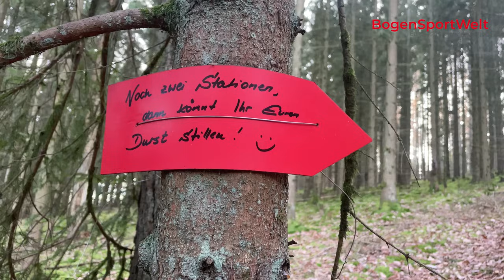Schussvergleich Recurve vs. Compound: Tücken beim Bogenschießen im 3D Parcours für Einsteiger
Falk besucht Thomas im 3D-Bogenland in Christes und bringt seinen Compoundbogen inklusive Visier mit. Die beiden nutzen die Gelegenheit und erklären, was Schüsse am Hang und auf unbekannte Distanz aus der jeweiligen Sicht schwer macht und wie man sie trotzdem meistert. Gerade Einsteiger ins 3D-Bogenschießen können aus dieser Runde viel über Visiereinstellung, Licht, Schießen bergauf und bergab, Präzision und den fast magischen Vorteil der Stringwalking Zieltechnik mitnehmen.

‼️ Achtung, entgegen der Lehrbuchmeinung 'Leitfeder links' für übliche Pfeilauflagen nockt Thomas aufgrund der von ihm verwendeten MG Profi Spring Rest den Pfeil hier immer genau andersherum ein. Installation und Nutzung der Springy erklärt Thomas in diesem Video ausführlich

Timecodes:
0:00 Intro
0:25 Im Bogenland Thüringen
1:18 Schussvergleich Compound – Recurve
3:01 Erster Schuss stark bergab
4:18 Das Schätzen am Hang
6:43 Vorteil Let-Off für Korrekturen im Vollauszug
8:19 Vorteil Tiergruppen
9:05 Von Wiese zu Wald
9:43 Gerader Stand am Hang
10:23 Barebow Black Magic: 37 vs. 32m
13:16 Zieltechnik: Fleck oder Aufsitzend
14:57 Mächtigste Zieltechnik der Welt
16:25 Super kurze Distanz – aufs Tuning kommt’s an!
18:35 Wo liegt die Trefferzone?
22:08 Die dritte Achse am Visier
24:00 Seitlicher Versatz / Risiko minimieren
26:22 Korrektur mit dem Recurve
28:18 Streuung auf lange Distanz
28:43 Zweiter Schuss Recurve vs. Compound
31:44 Stand am Hang/Fehlerquelle Sehnenschlag
33:52 Abpraller – wo ist der Pfeil?
34:27 Lichtverhältnisse